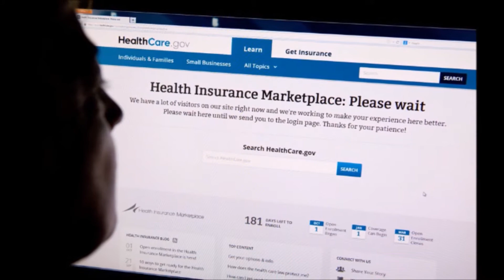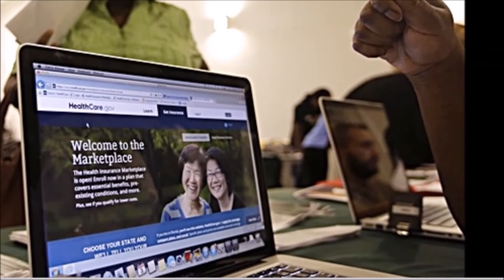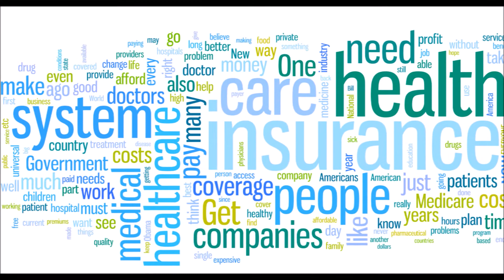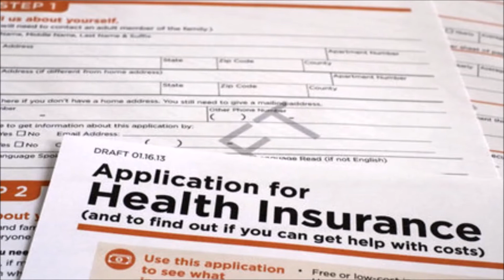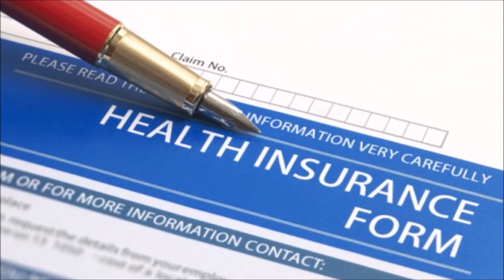Obamacare Has Problems.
Riddled with glitches, problems, and uncertainty, the rollout of Obamacare has been a mess.  Not only are healthy people not signing up, those enrolling in Obamacare are finding that they cannot keep their current health plans.  And yes, the problems are more than just the glitchy web site.